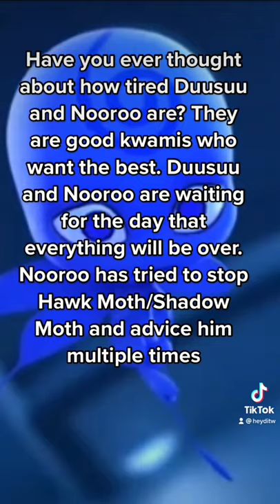Will Duusuu and Nooroo ever go back to the Miraculous Box?